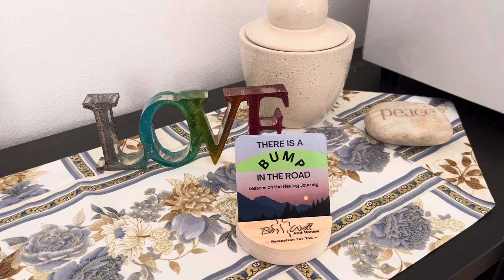There Is A Bump In The Road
This convenient card deck delivers messages about the healing journey.
When an injury or procedure sidelines us, the healing journey can challenge us.
Enjoy the short messages to help you navigate whatever healing you are experiencing.